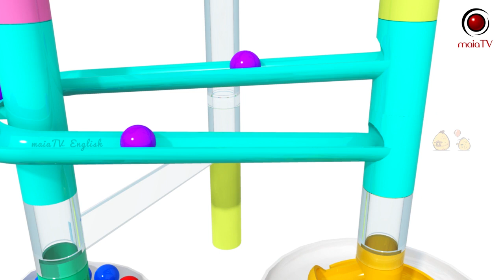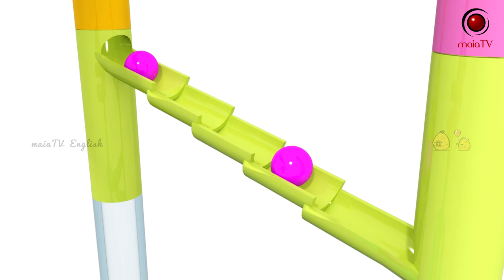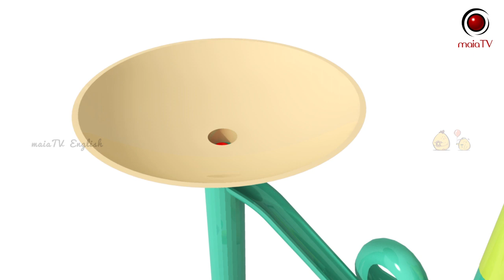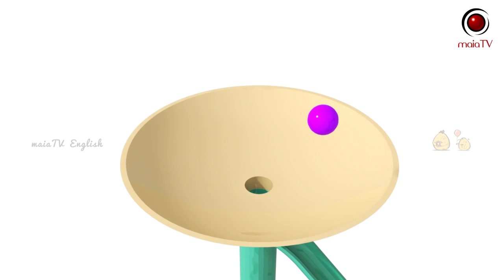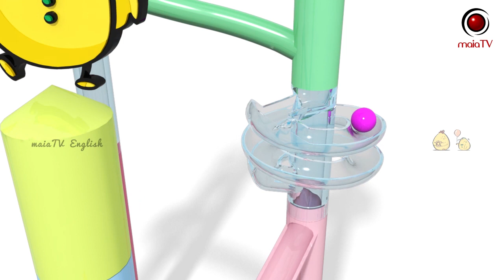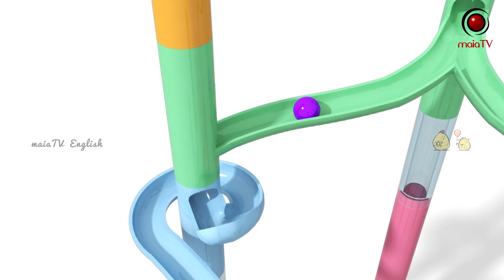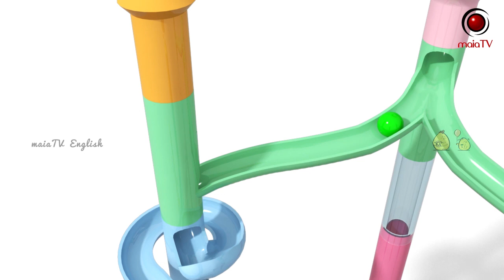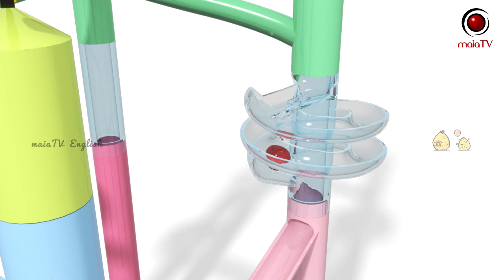Learn Colors with a Marble Maze Run - Colours Video for Children | MaiaTV English